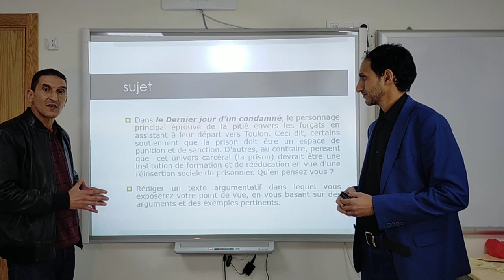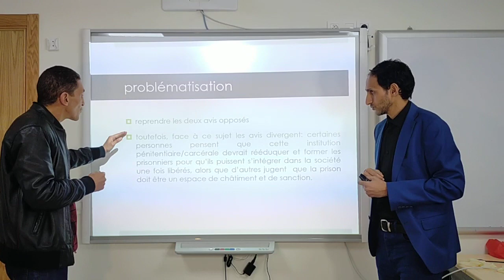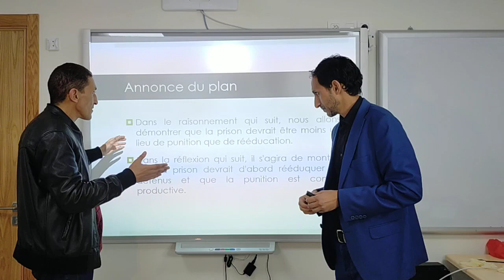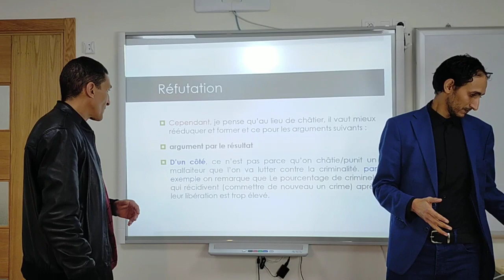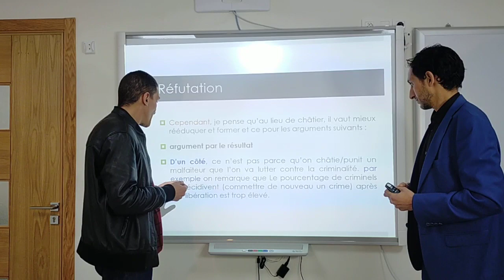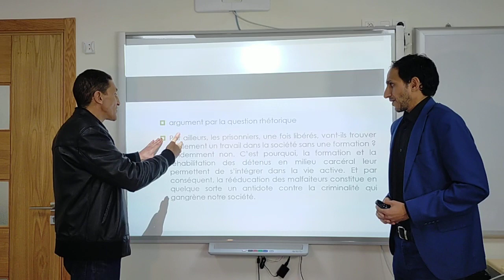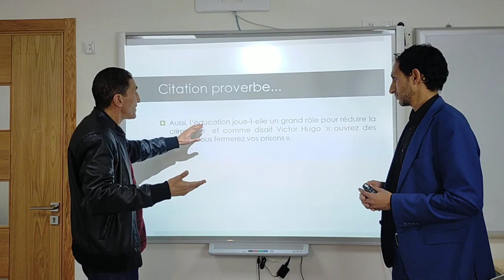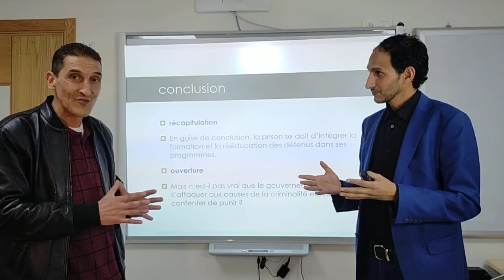1BAC منهجية كتابة موضوع انشائي production écrite 1 bac Corrigé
comment rédiger l'introduction, le développement, la conclusion
comment adopter le plan  concessif,
des phrases et des structures argumentatives à utiliser dans n'importe quelle production écrite.